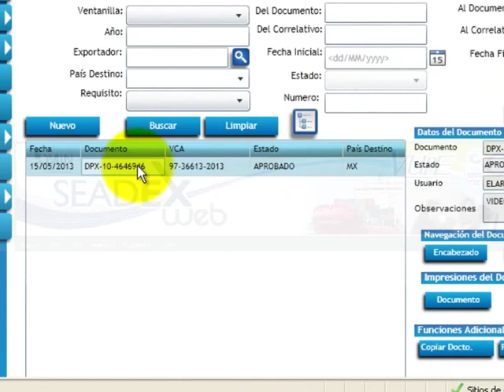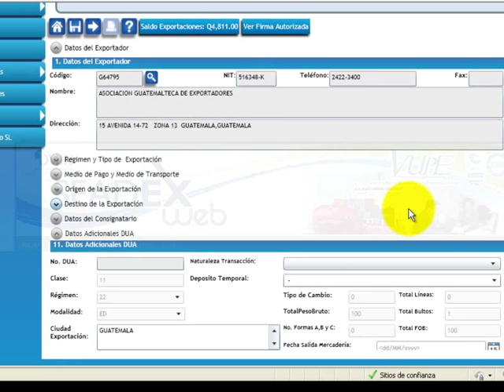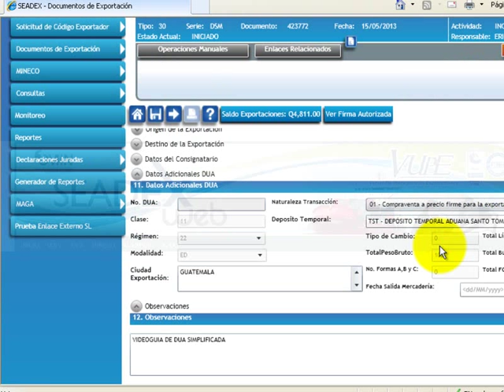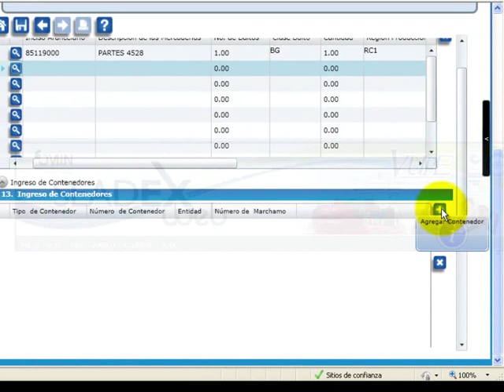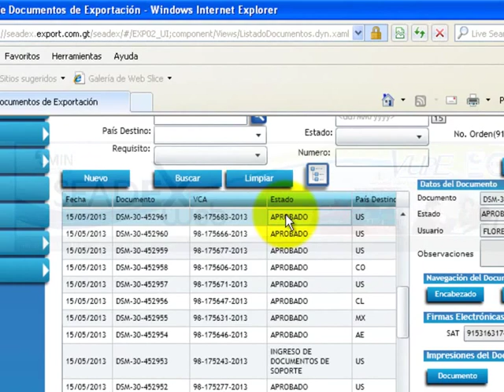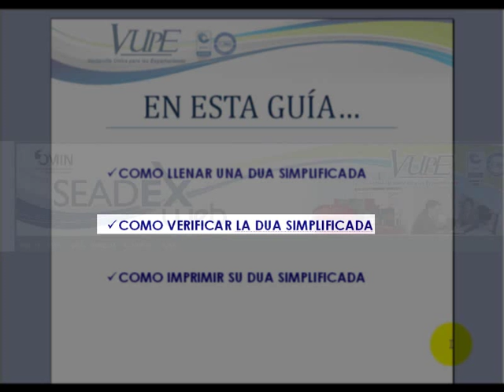Como realizar una dua simplificada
Sencillos pasos para elaborar una dua simplificada, antes de iniciar su dua favor realizar un deprex